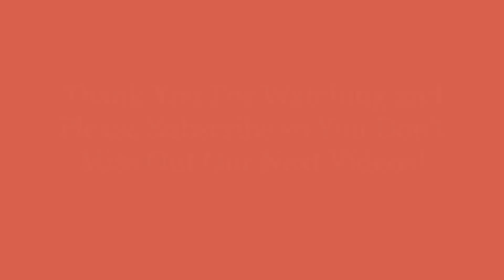Eating Mindfully (Guided Meditation 5 Minutes)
This Meditation for Eating Mindfully Will Guide You to Appreciate Every Intake of Your Meals and Makes You Aware That You Are What You Eat.

It Takes Around 20 minutes to Our Body to Send a Signal to Our Brain That We Are Full and This Is the Reason Why We Unconsciously Overeat.

Therefore, Slowing Down When We Eat Will Give to Our Body the Chance to Communicate with the Brain and Get the Signals to Eat the Right Amount.
Chewing Every Bite Around 30 times, Sitting Down to Eat, Setting Your Fork Between Bites Can Help to Slow Down in Our Meals.

True Eating Mindfully is Actually Listening to Your Body’s Signals for Hunger and Just Eat When You Get Emotional Signals.

Eating with Others Can Help You to Slow Down Just By Sharing and Getting Some Healthy Connections and Meanwhile You Enjoy Food and Conversations. Consider What You Bring to Your Kitchen and Keep the Healthy Food at Hand.

When We are Distracted, It is Harder to Notice Our Body’s Signals so When In Your Next Meal Just Concentrate in the Food, Enjoying the Company and Sharing with No Screens and Distractions and Be Grateful for All the People and Elements Involved During the Recollection and Processes of the Meal You Have In Front of You.

Eating Mindfully is Recommended to Be Listened and Watched Before Your Meals for 21 Consecutive Days for Better Results and to Aware Your Body to Create the Habit.

Please use earphones/headphones and don’t drive or use any kind of machines while watching or listening this video.

Success starts in Your Subconscious Mind and We All Know That If Your Are Not Living The Life You Desire, It is due to Our Limiting Beliefs Which were Absorbed During Childhood.

Acquiring Wealth and Success Doesn't Happen Until You Change How Your Mind is Programmed.

Our Series of Videos Will Help You to Improve Your Mindset But If You Want to Accelerate the Process, Please

Grab Our Empowering Quotes T-shirts Right Here in Our Redbubble Store

Have a Nice Day and Remember that You Create Your Own Reality!